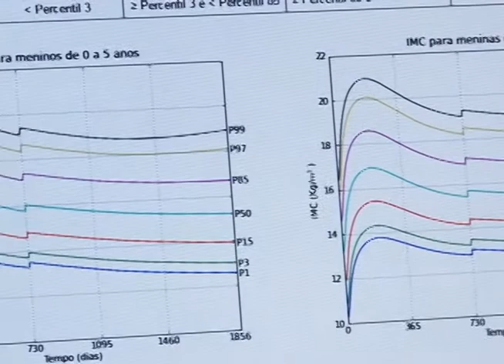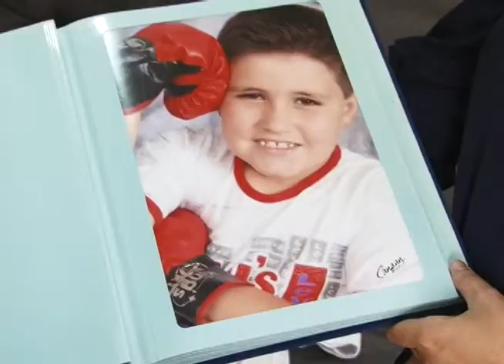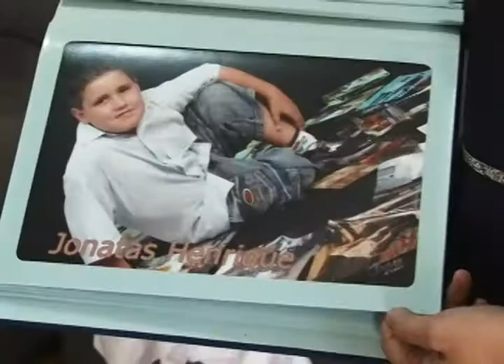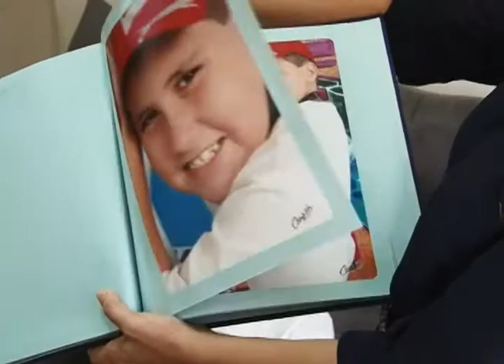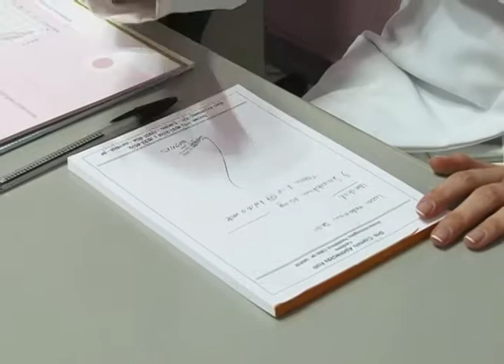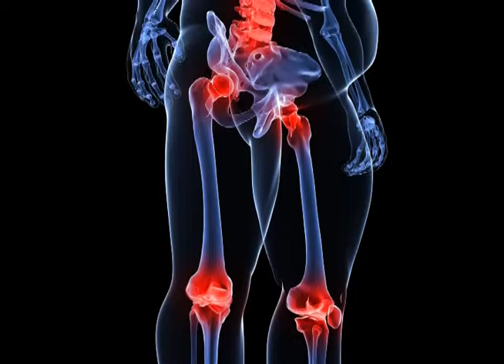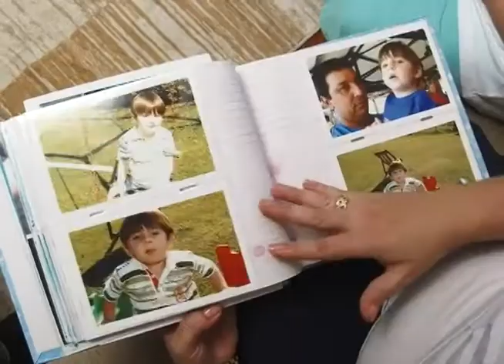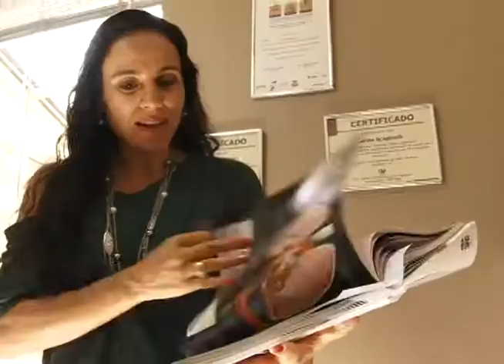OPÇÃO SAÚDE 13 10 2015